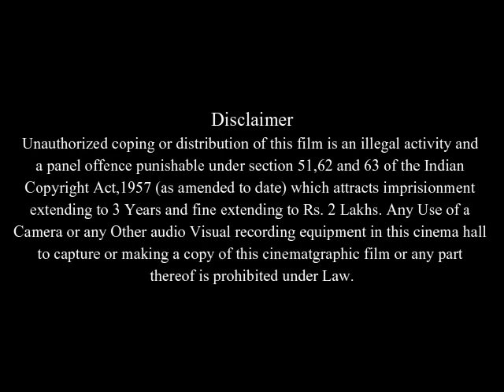In Her Shoes Full Movie Facts And Review | Cameron Diaz | Toni Collette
In this video we will tell you about fact and review of movie In Her Shoes